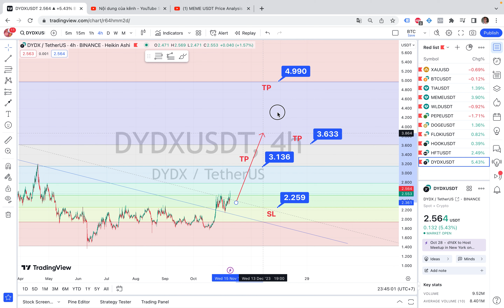DYDX USDT Price Analysis Today (8-11-2023) - DYDX chart technical analysis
🔥 IF HOLD SkIP SL - When Price Increases Move SL - When hit SL You can wait to buy lower to increase the number of coins 🔥

 CRYPTO AND FOREX EXCHANGE
▼Binance: Buy/Sell Bitcoin, Ether and Altcoins | Cryptocurrency with Credit Card -
▼ TradingView (Check out the trading ideas, strategies, opinions, analytics) If you end up getting the paid plan, we each get up to $30 as a bonus!

🔴Full Disclaimer: This video and its contents are for informational purposes only and do not constitute an offer to sell or trade, a solicitation to buy, or recommendation for any security, cryptocurrency,